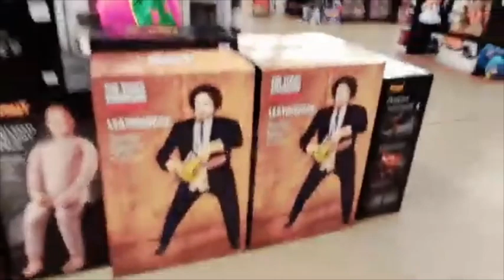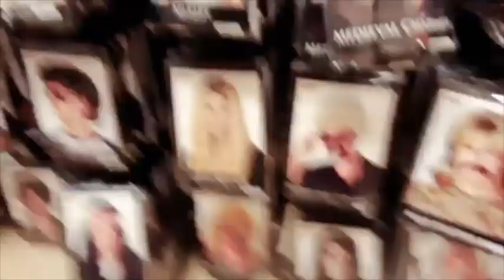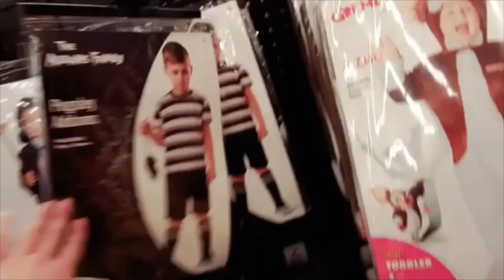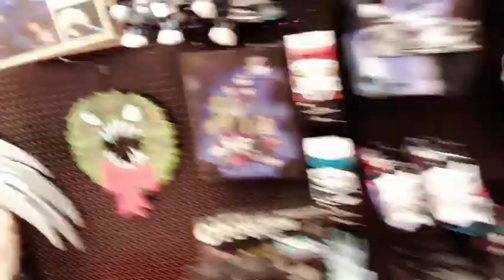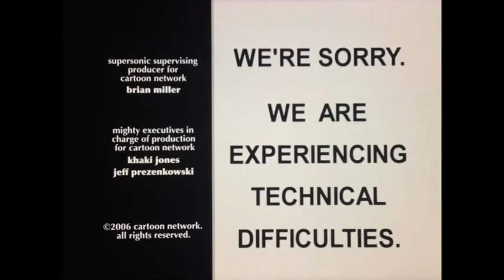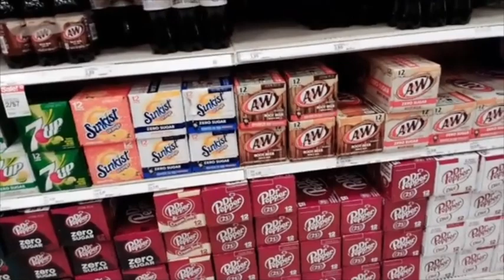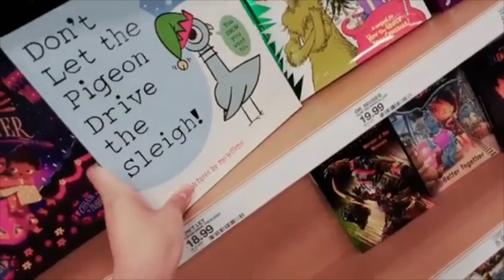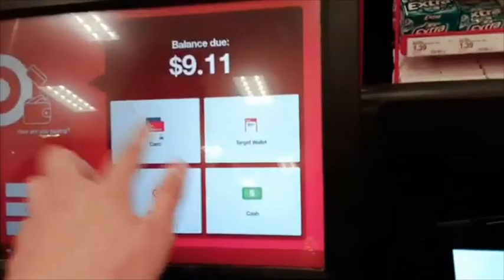Let's Go Shopping On 9/29/23